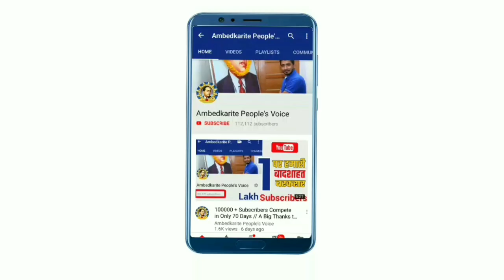आज बहुजन समाज की Super 5 News || Super Five News || Bhim Army Chief Chandrashekhar Azad || BSP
हमसे जुड़े -